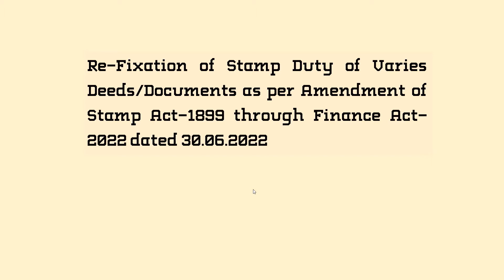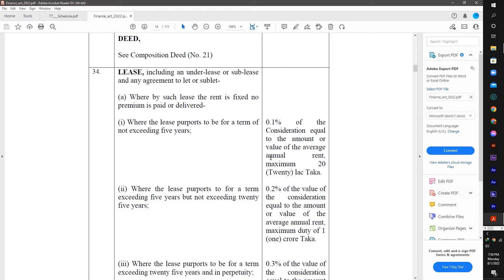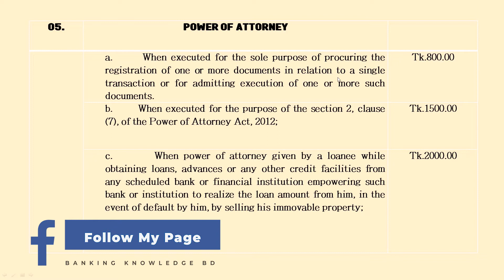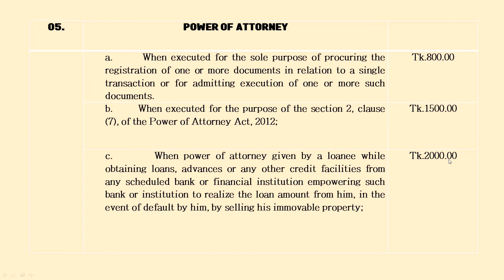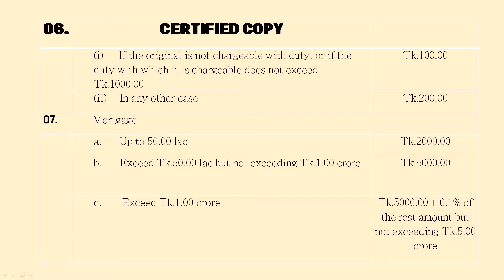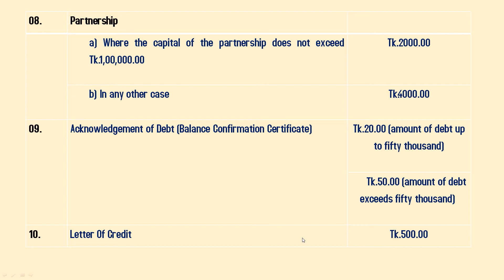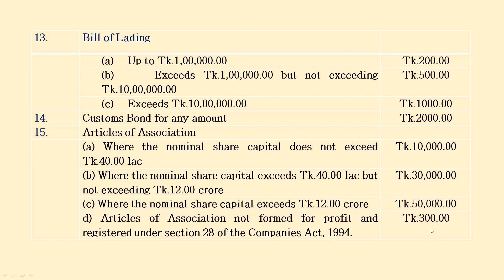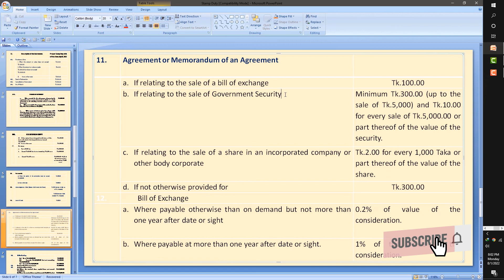Know about changes in stamp duty for the banking operation in 2022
The stamp is the most essential factor for day-to-day banking operations. Recently the Govt has amended the stamp duty through Finance Act 2022. So, as a banker, we must know about the changes for smooth banking operation and proper documentation to mitigate the credit and operational risk.